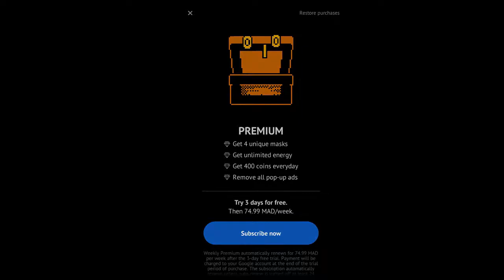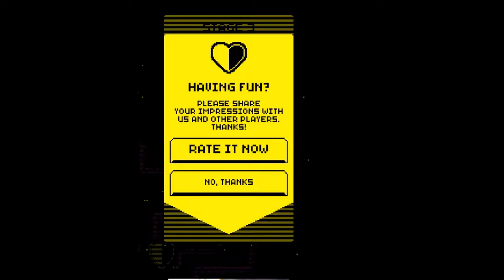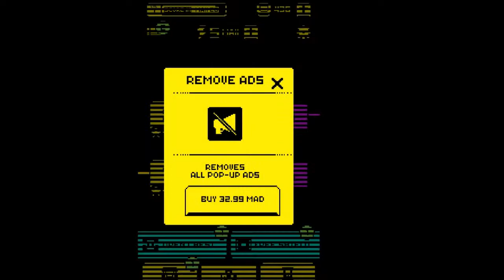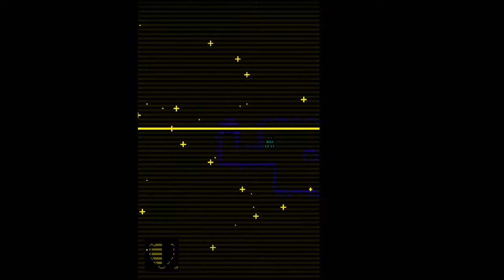Tomb of the Mask ( TotM ) Gameplay - Level (1-10)